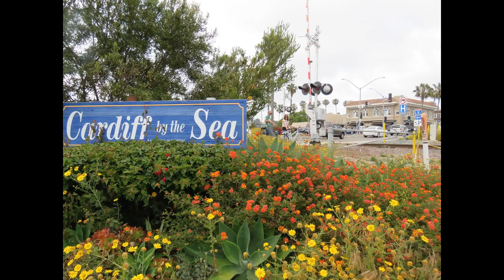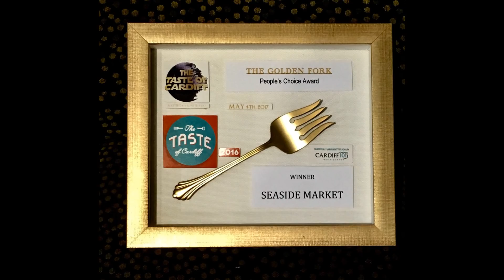Taste of Cardiff 2017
featuring our wonderful restaurants and tasty Sip Stops